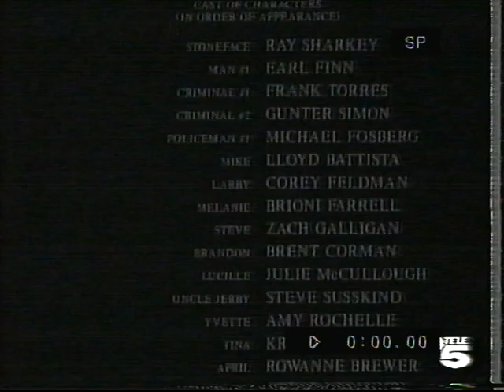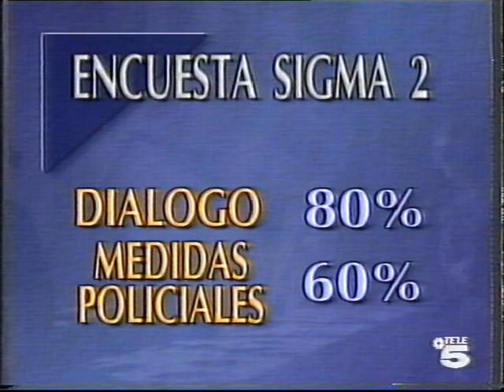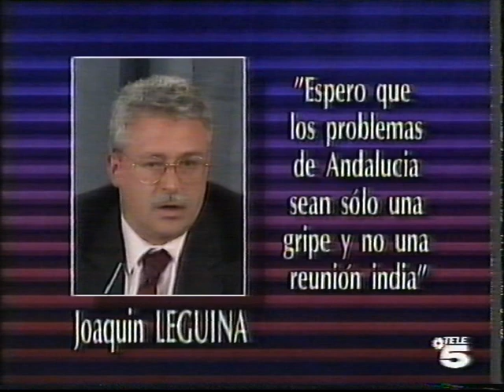28-09-1994 NOTICIAS - Operación NÉCORA y más.